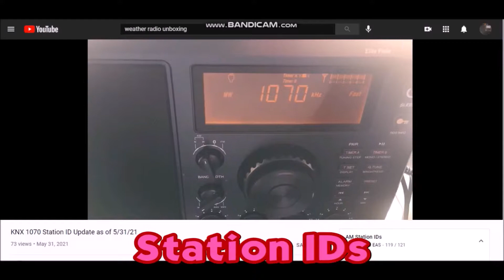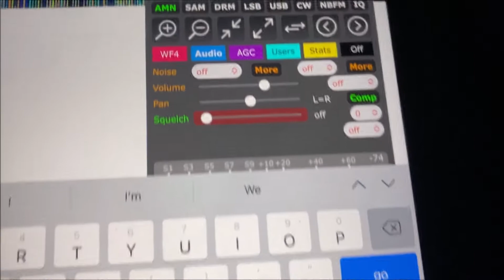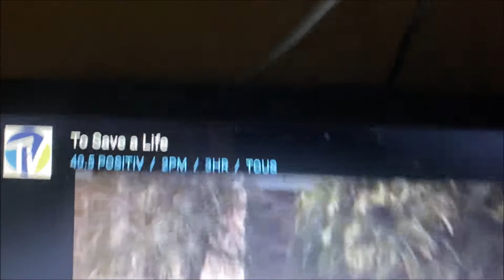Another EVI for Inyo County (EAS #5923-5928) 2/16/22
I caught another EVI for the wildfires in Inyo County.